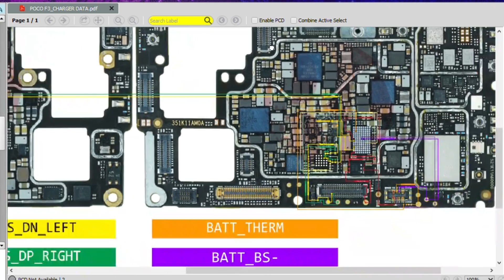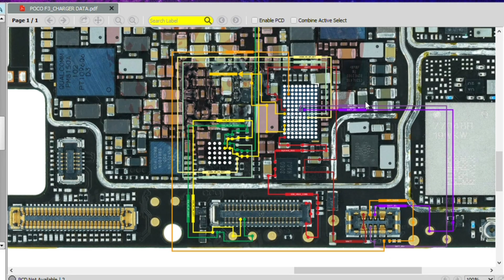poco f3 Charger data charging solution/Borneo schematic and hardware solution